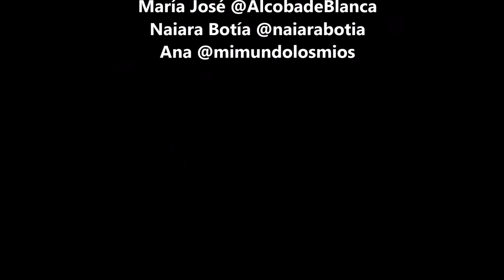Navidad en El Campello ¿Te vienes?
Hemos invitado a reconocidos profesionales del mundo de la gastronomía, el márketing, los blogs y los viajes a contarnos qué es lo que más les gusta de El Campello en Navidad ¡Y nos ha encantado su opinión!

Porque El Campello es mágico todo el año, pero más aún en Navidad. Y a ti ¿Qué es lo que más te gusta de nuestro municipio en estas Fiestas tan especiales?

Un millón de gracias, Oskar García, Óscar Carrión, Mario Schumacher, María José Arrión, Naiara Botia y Ana Medina, por participar en nuestra felicitación navideña de este 2017 ¡Os esperamos en El Campello!